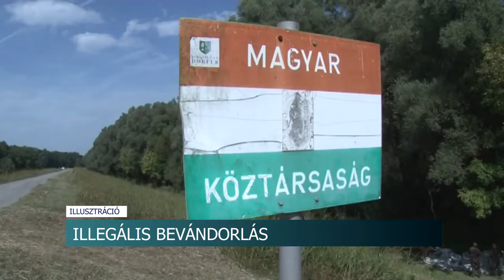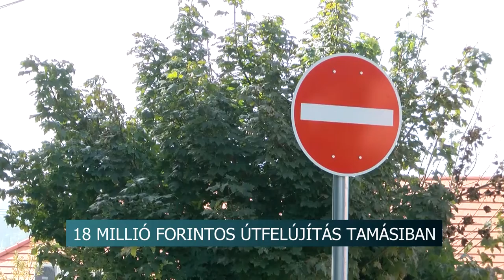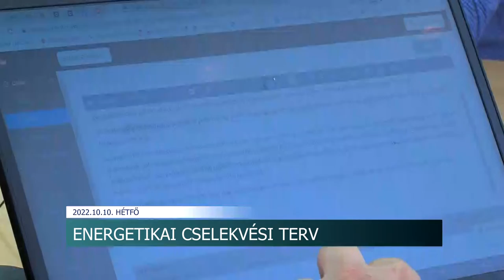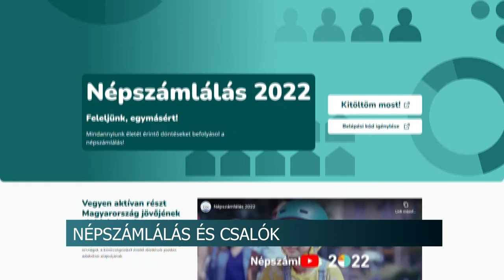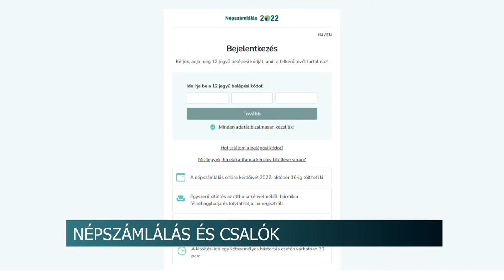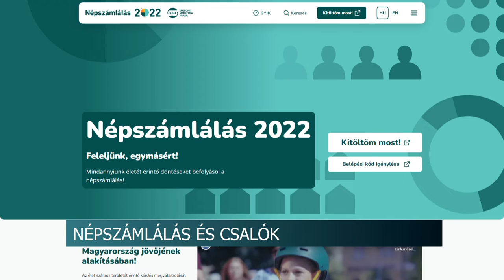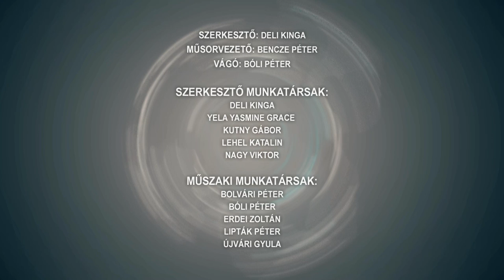Híradó - Tolnatáj TV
Bukovinai Székelyek Találkozója - Bonyhád, Kismányok
Őcsényi lovas nyerte a nemzeti vágtát - Németh János az első örökös bajnok
Szüreti Napok - Dombóvár, Nagykónyi
Útfelújítás Tamásiban
Országos ellenőrzés - a közlekedésbiztonsági ellenőrzés a buszokat és teherautókat érinti